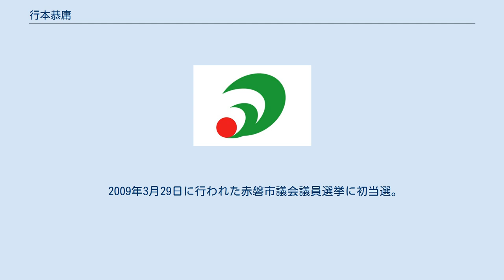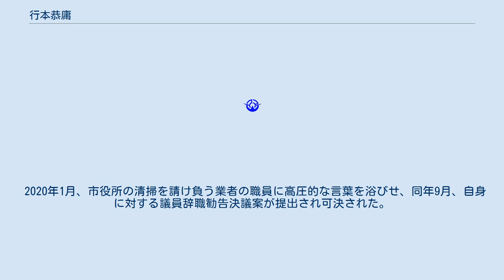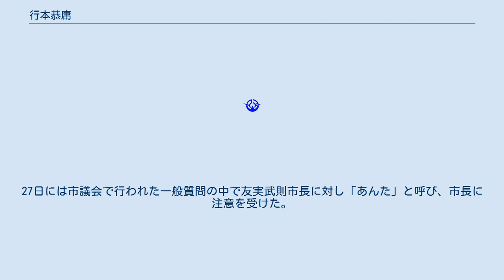行本恭庸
行本 恭庸（ゆくもと やすのぶ）は、日本の政治家、農家。
 岡山県赤磐郡熊山町議会議員、赤磐市議会議員を歴任。
赤磐市議会議員3期目途中の2020年12月に辞職した。
 2005年3月7日、熊山町が赤磐郡山陽町・赤坂町・吉井町と合併し赤磐市が発足。
同年まで熊山町議会議員を務めており、4月17日に行われた合併に伴う市議会議員選挙に立候補するも落選した。
 2009年3月29日に行われた赤磐市議会議員選挙に初当選。
 2013年3月24日に行われた赤磐市議会議員選挙で2回目の当選。
 2017年3月26日に行われた赤磐市議会議員選挙に最下位の得票数745票で3回目の当選。
 2020年1月、市役所の清掃を請け負う業者の職員に高圧的な言葉を浴びせ、同年9月、自身に対する議員辞職勧告決議案が提出され可決された。
同年11月には4日に大腸がん検診のため赤磐市内の熊山保健福祉総合センターを訪問した際、女性受付職員に新型コロナウイルス対策のためのマスクの着用を要求されたことに「この若造が」などと激昂し、自分の便の入った検体袋を近くの机に投げつけるなど威圧的な言動をとったとして赤磐市から市議会に対応を求める申立書を提出された。
27日には市議会で行われた一般質問の中で友実武則市長に対し「あんた」と呼び、市長に注意を受けた。
同年12月1日、市議会議長に「一身上の都合」を理由に議員辞職願を提出し議長と自身を除く全会一致で認められ、議員を辞職した。
一連の行為は全国的に報道され、ネット上では「糞投げチンパンジー」と呼ばれている。
 息子の行本大輔はトラック運転手をしていたが、2021年3月28日の赤磐市議会選挙に父の後継者として出馬。
得票数489票で落選した。